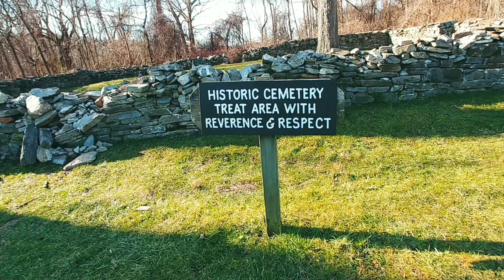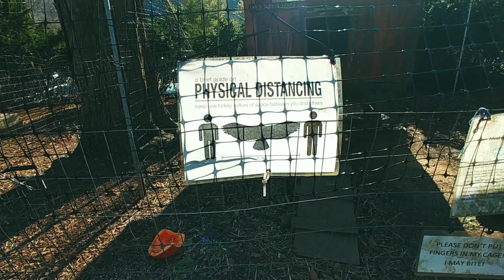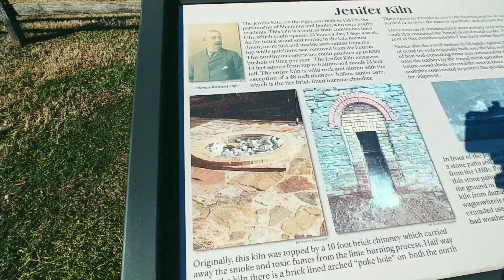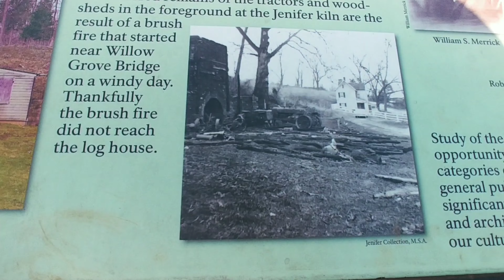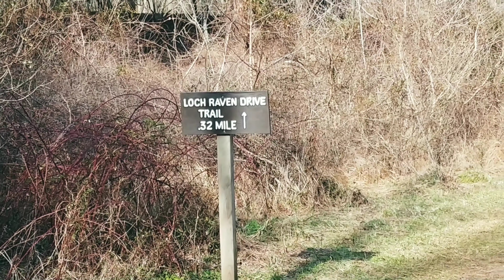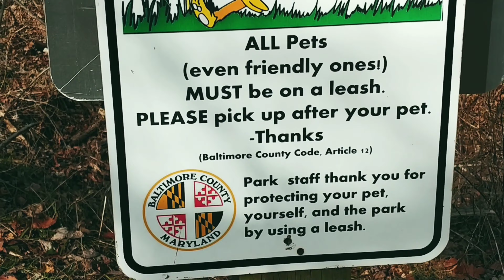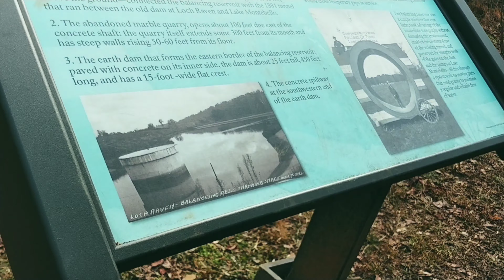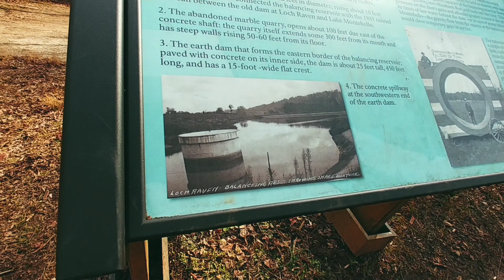Day Tripping to Historic Cromwell Valley Park in Loch Raven. Kilns, Balancing Reservoir + more! BP28